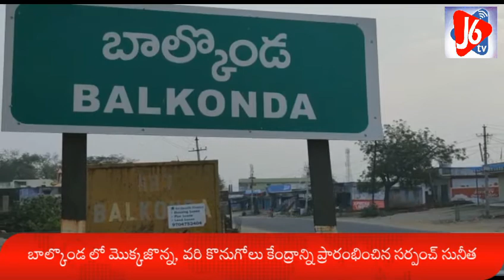బాల్కొండలో కొనుగోలు కేంద్రాన్ని ప్రారంభించిన సర్పంచ్ సునీత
J6 tv news nizamabad